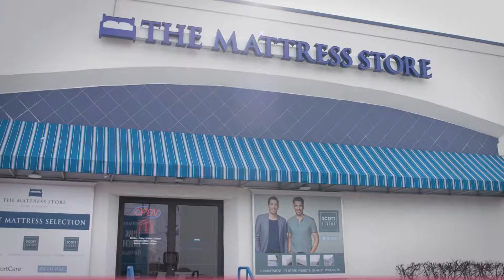Mattress WOW Deals at the Mattress Store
RIGHT NOW, AT THE MATTRESS STORE AT DUNK AND BRIGHT, GET MATTRESS WOW DEALS!
INCLUDING THIS QUEEN MATTRESS, ONLY TWO FORTY-NINE!
OR THIS PLUSH OR FIRM QUEEN MATTRESS, ONLY FOUR FORTY-NINE!
OR THIS QUEEN GEL MEMORY FOAM MATTRESS WITH ADJUSTABLE BASE, ONLY TWELVE NINETY-NINE!
PLUS, EXPERIENCE THE COOLEST MEMORY FOAM MATTRESS, WITH RESTONIC’S SCOTT LIVING LINE, WHERE YOU’LL GET THE BEST COMFORT GUARANTEE …PERIOD.
AND FREE NEXT DAY DELIVERY, SET UP AND REMOVAL OF OLD MATTRESS!
GET WOW DEALS NOW! AND SAY GOONIGHT…WITH DUNK AND BRIGHT, ONLY AT THE MATTRESS STORE!